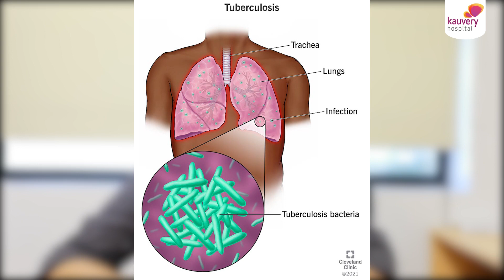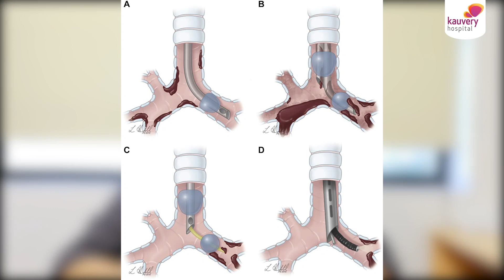Excess blood in cough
Hemoptysis is the condition when the patient produces blood while coughing. What is massive Hemoptysis? When the patient produces about 600ml of fresh blood while coughing in 24 hours, the condition is termed massive Hemoptysis. Causes of massive Hemoptysis include tuberculosis, bronchitis, severe lung problems, and rarely lung cancer. How is Massive Hemoptysis treated? Massive Hemoptysis is a medical emergency and has to be treated immediately. Watch Dr. Srinivas Rajagopal, Senior Lung specialist in Kauvery Hospital, talk about causes, symptoms, and treatment for excess blood in the cough.

00:00 Dr. Srinivas Rajagopal, Senior Lung specialist in Kauvery Hospital, talk about causes, symptoms, and treatment for excess blood in the cough.
00:12 What is massive hemoptysis?
00:46 Causes of massive hemoptysis
01:22 How is it treated?

Tele-consultation with Doctors | Book Appointments | Order Medicines and much more from the comfort of your home. Download the Kauvery Kare app today.